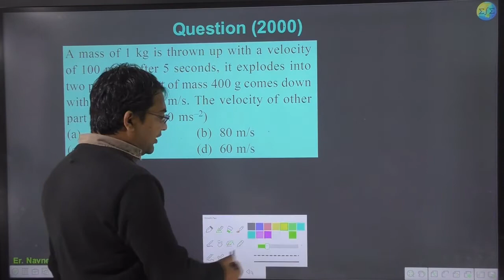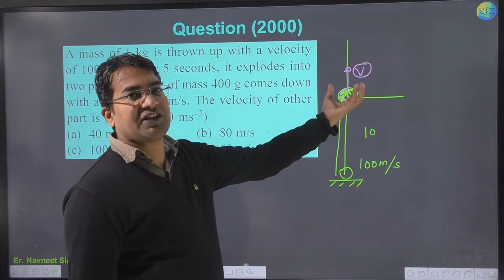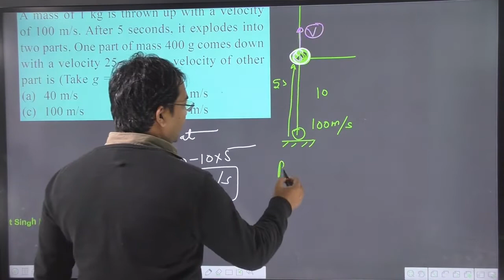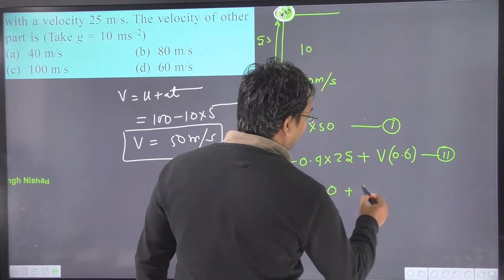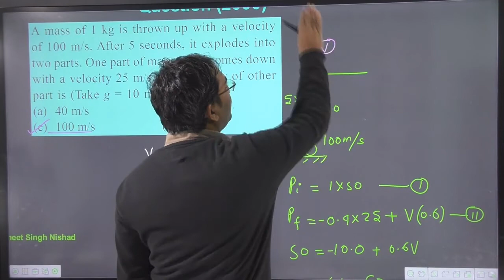A mass of 1 kg is thrown up with a velocity of 100 m/s. After 5 seconds it explodes into two parts.